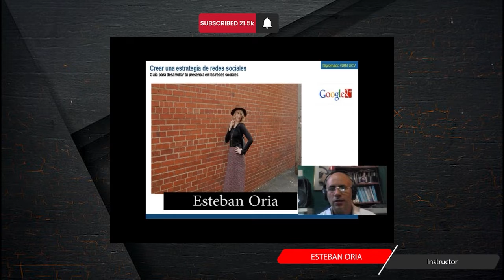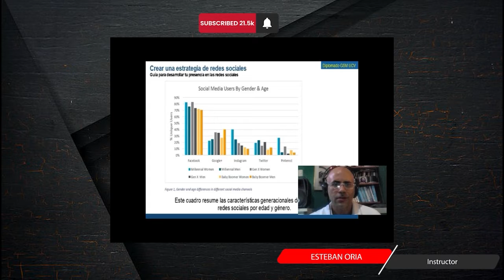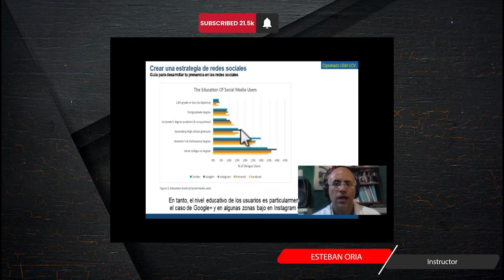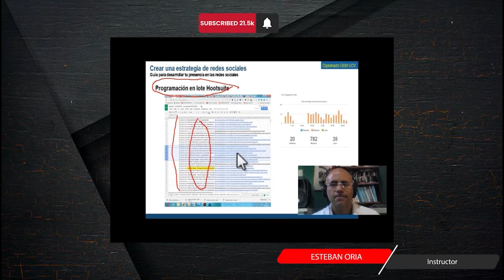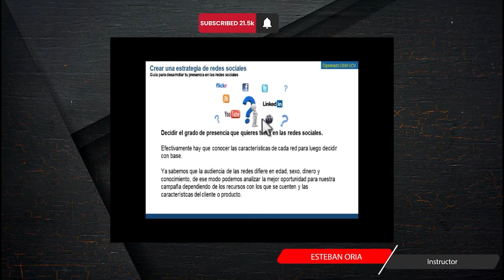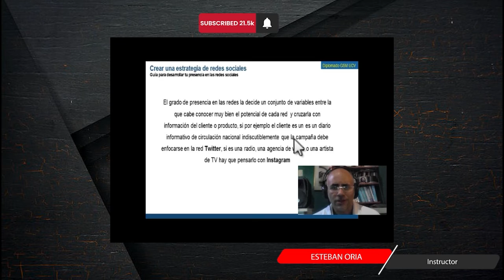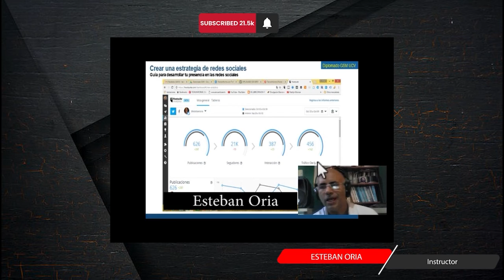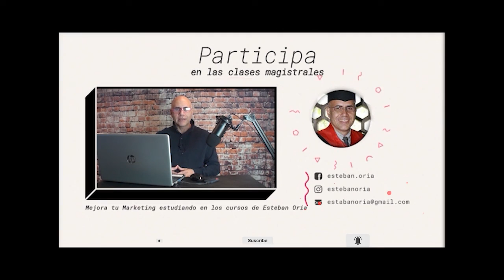Crear una estrategia de marketing digital parte 2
Para diseñar una estrategia de marketing digital tienes que conocer la utilidad de cada una de las redes sociales,  esto incluye conocer los diferentes tipos e contenidos así como el momento o tempo de publicación, conoce de esto y mas en este tutorial.